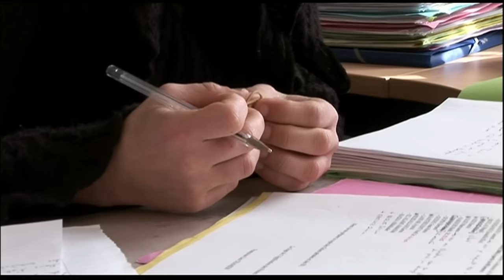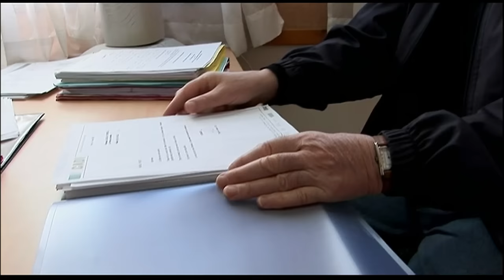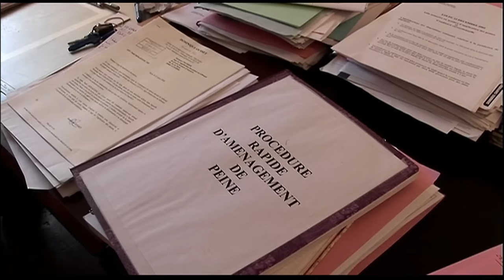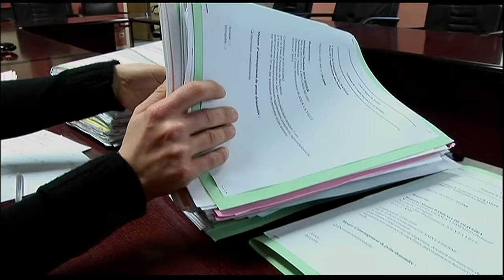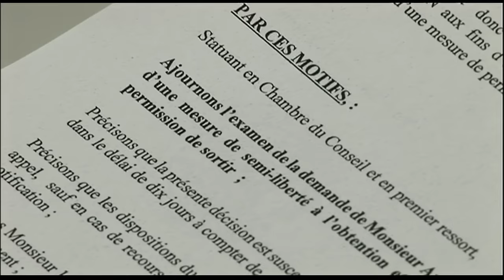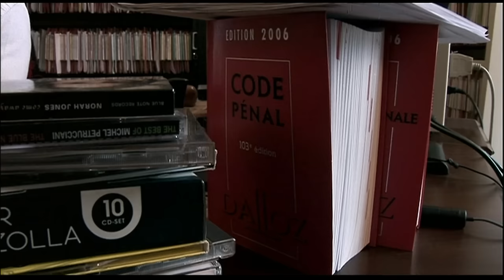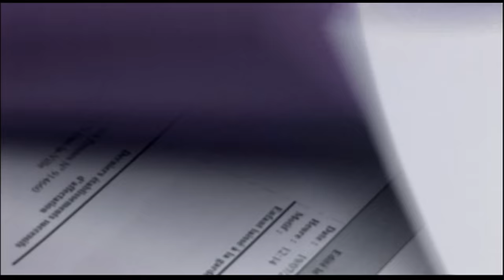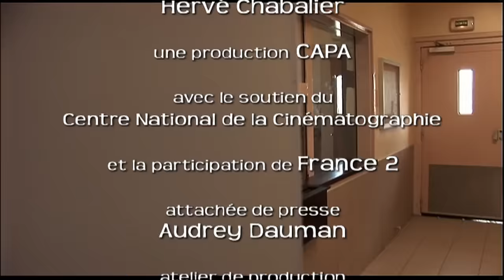LA LIBERTÉ SOUS CONDITION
Une jeune femme face à la prison. Pour son premier poste après l'école de la magistrature, Françoise-Léa Cramier, 28 ans, a choisi d'être Juge de l'Application des Peines. Elle suit le destin carcéral des 600 détenus, dont une centaine de femmes, du Centre de détention de Joux-la-Ville (Yonne). Dans ce monde clos, chargé de violence et de souffrance, elle a le pouvoir d'ouvrir une porte vers la sortie. C'est elle qui décide de libérer, ou pas, un détenu avant la fin de sa peine.

Une juge seule face à ses décisions. Françoise-Léa Cramier est filmée dans l'intimité de son travail en prison, lors de ses entretiens en tête-à-tête avec les détenus comme lors des audiences solennelles. Quand le tribunal se transporte dans la prison, avec procureur, greffier et avocat, elle doit juger, seule, si elle accorde la libération conditionnelle à un meurtrier, un trafiquant de drogue ou un délinquant sexuel. Chacune de ses décisions est un pari. Quand la JAP libère un détenu, elle encourage sa réinsertion, mais elle prend à chaque fois le risque de la récidive et celui d'affronter, elle, le jugement de l'opinion.

Un film de Richard Puech, Sarah Lebas